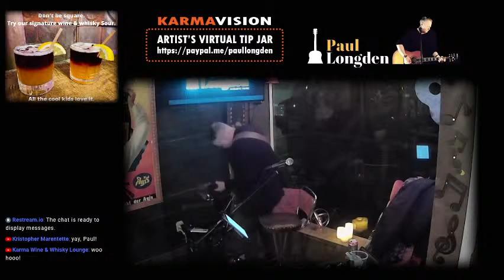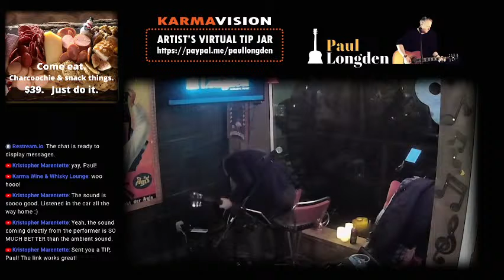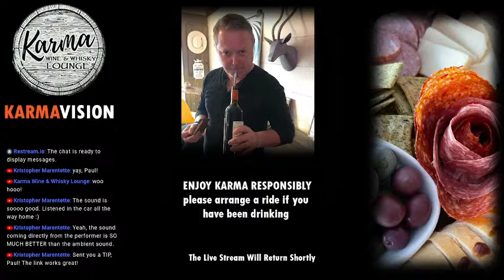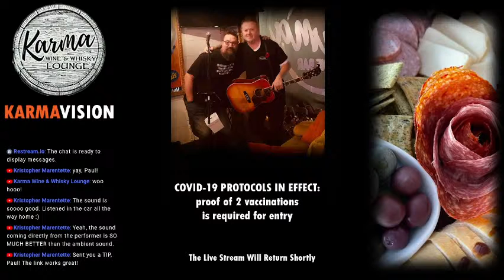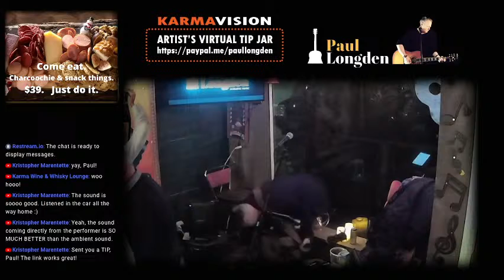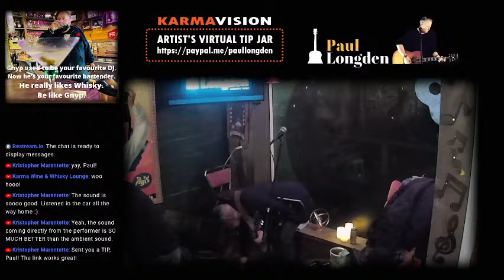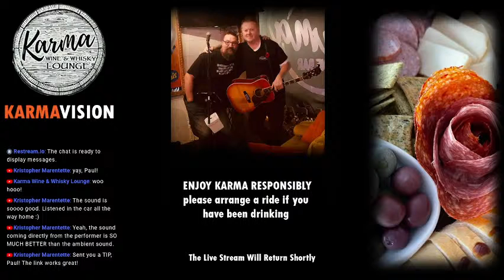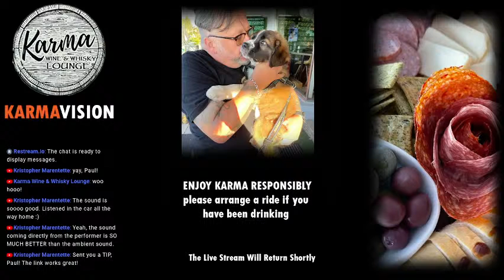KARMAVISION - 11/19/2021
Paul Longden LIVE at Karma.